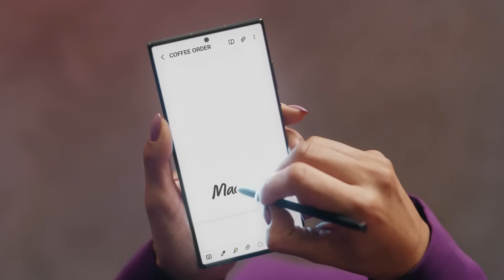Samsung – El poder del S Pen en tu nuevo Galaxy S23 Ultra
Comienza a tomar notas realmente épicas y como si estuvieras escribiendo en papel. Ahora con la inteligencia artificial, el texto se transformará automáticamente 😎. Así es el nuevo GalaxyS23Ultra, ultra poderoso con S Pen incorporado ✍. Precómpralo hoy y y obtén con el doble de almacenamiento ¡GRATIS!